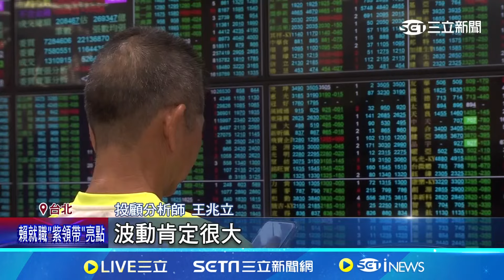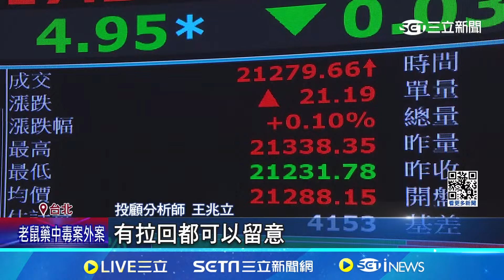520台股上漲機率高! 專家看好5大族群後市展望 迎接520行情! 台股早盤再度衝破21300點關卡｜記者 劉馥慈 張詠筌 彭志華｜【台灣要聞】20240520｜三立iNEWS